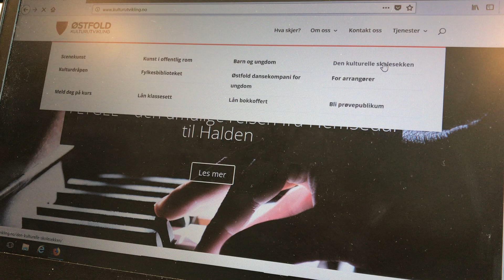Finn programmet til videregående skole fra Den kulturelle skolesekken Østfold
Her er en kjapp hilsen fra oss i Den kulturelle skolesekken Østfold for å vise deg hvordan du kan finne programmet for din skole for skoleåret 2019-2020.